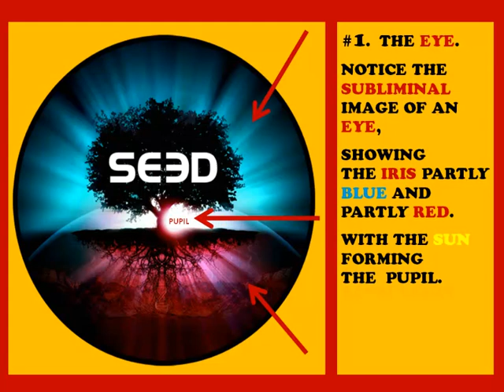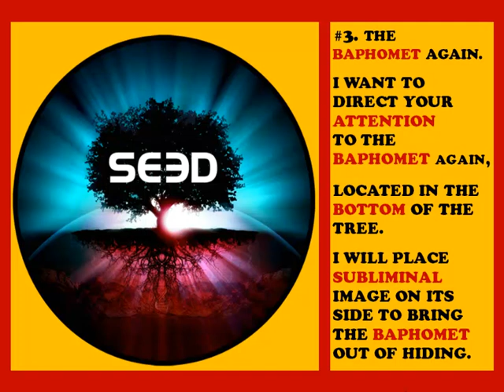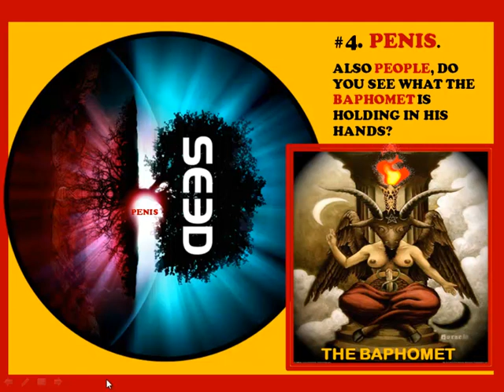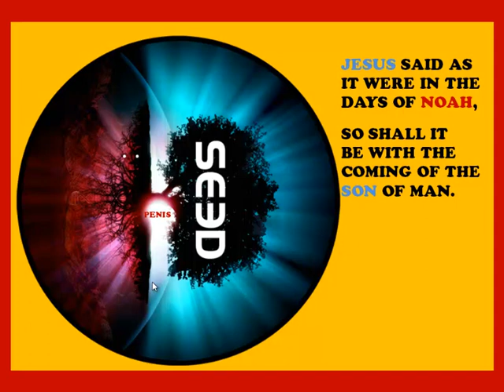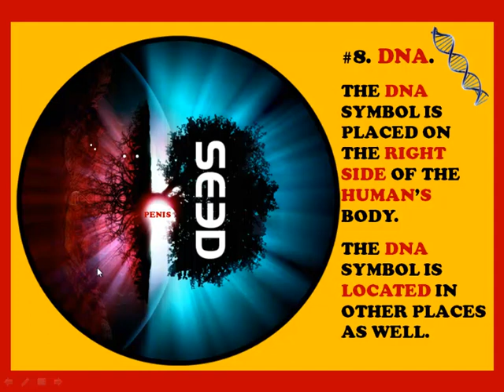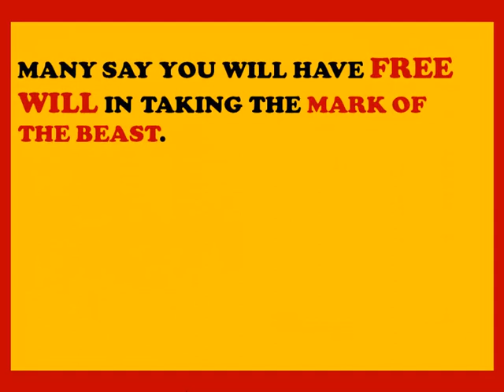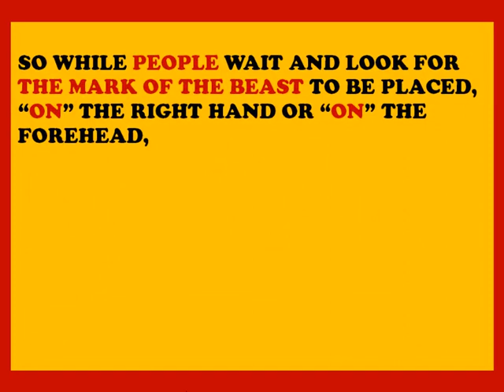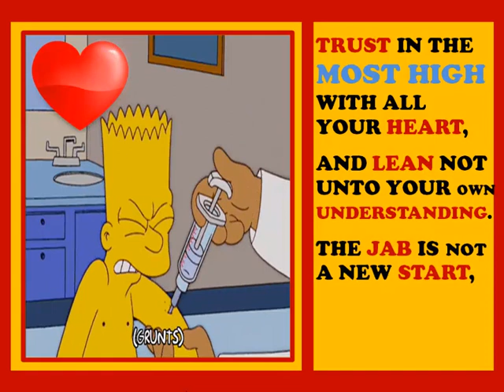ROB SKIBA GIVING GLORY TO THE BAPHOMET AKA SATAN ON HIS BOOKCOVER.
Subliminal images are Satan's number one weapon on the church and world today.  They are everywhere, lying in wait to deceive you.  Trust in the Most High and be not deceive.